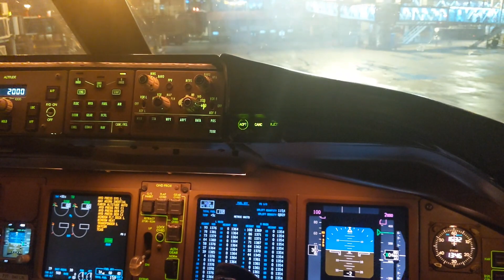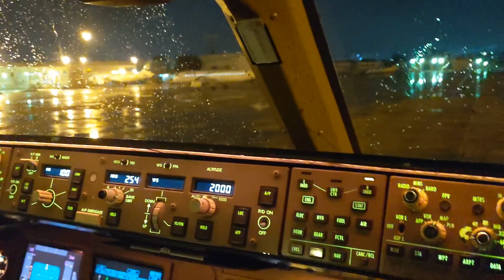PIA Boeing 777-300(ER) During Towing Cockpit View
View from a cockpit of Pakistan International Airlines Boeing 777-300(ER) Towing Bay No 25 To 61